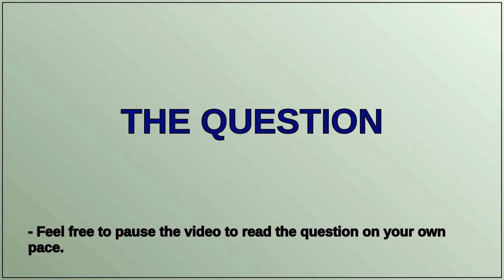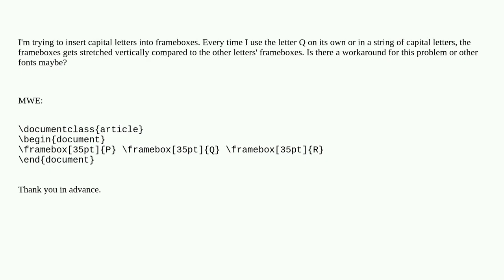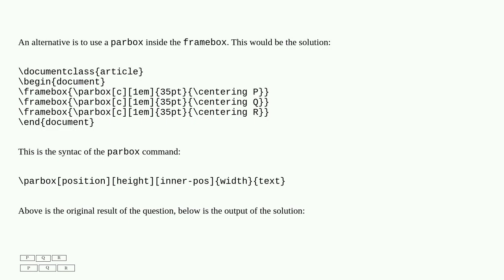Tex: Capital letters in frameboxes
Capital letters in frameboxes

A special thanks goes out to the community

  fbox uppercase framed